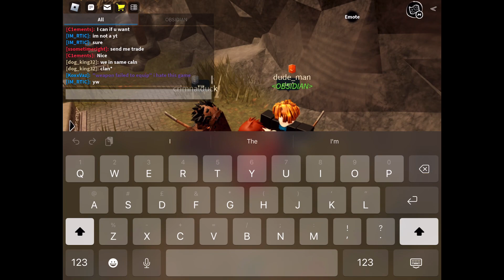Thanks a lot IM_RTIC!